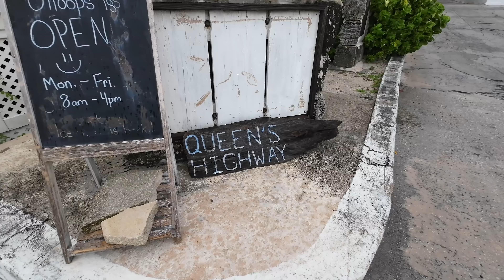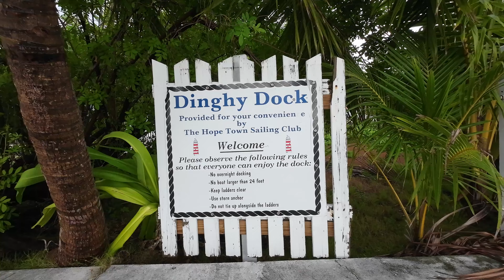Elbow Cay Tour | The Heart of The Abacos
This is our second video on our Elbow Cay and Hope Town series. Meli and I got invited to take our boat over to the Hope Town, Elbow Cay and stay at the Elbow Reef hotel for a couple nights. While there I filmed this full tour of the entire island. I start on the south end of the island on Tahiti Beach, just north of Tilloo cut. From there we headed north to the White Sound are where the Sea Spray Marina and Abaco Inn are. This is also where the Elbow Reef hotel/resort is that we are staying at. After that we head a little bit further north to grab some lunch at On Da Beach before ending the tour with a walk around of Hope Town and grabbing a drink at Cap'n Jacks. We end the day grabbing a beautiful sunset dinner at Abaco Inn.

As always, please reach out if I can be a resource with anything boating or Bahamas related.